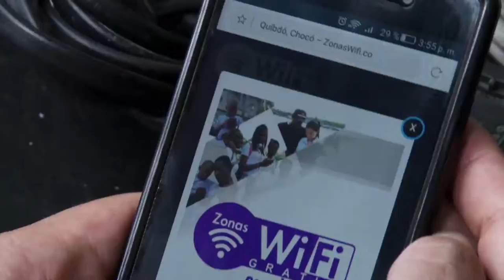Ministro David Luna NuestrasMadres C21 N1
En el día de NuestrasMadres, el Ministro TIC David Luna da consejos sobre manejo de Internet a todas ellas